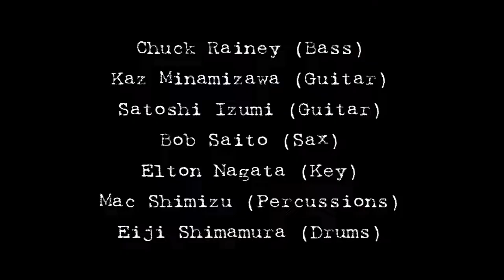Chuck Rainey with his friends Live in Japan Part1 " It Comes Down "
Chuck Rainey with His Friends
Workshop and Live at Shimokitazawa Garden
"The legendary bass player and our good friend, Chuck Rainey keeps himself busy going back & forth to Japan lately. He has already been to Japan twice in 2012 and is going back to Japan from July 18th until August 31st with Marlena Shaw and other members of the Dream Team this year as well as his newly released CD, "INTERPRETATIONS OF A GROOVE" launch in Japan.
This gig was a part of his workshop tour in Japan during last December.  His friends and followers, Eiji Shimamra (Dr.), Kaz Minamizawa (Gt.), Satoshi Izumi (Gt.), Elton Nagata(Key.), Bob Sato(Sax), Mac Shimizu(Per.) came together to cheer him and play with him. It was a fun night which you too can feel it from their great performances!! Enjoy!!"